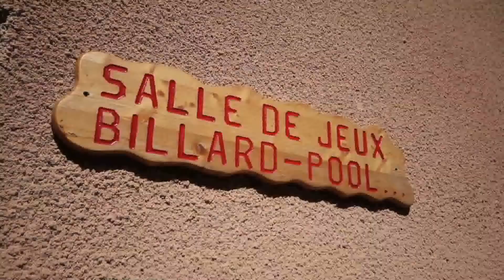Camping Annecy hébergement location tentes tipis chalets emplacements grand confort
- 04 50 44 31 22

Le Camping les Fontaines à Annecy-Lathuile propose différents modes d'hébergement et des locations confortables : tente tipi, chalet, mobil-home.

Pour votre séjour, choisissez l'espace, l'intimité, la qualité de la réception, de l'ameublement, des équipements du couchage, le confort des emplacements du Camping des Fontaines. Un site exceptionnel pour faire du tourisme, pour un séjour de détente tout en profitant des nombreuses infrastructures aquatiques, des animations mises en place pour les enfants, les ados mais aussi les visites ou animations dans la région.